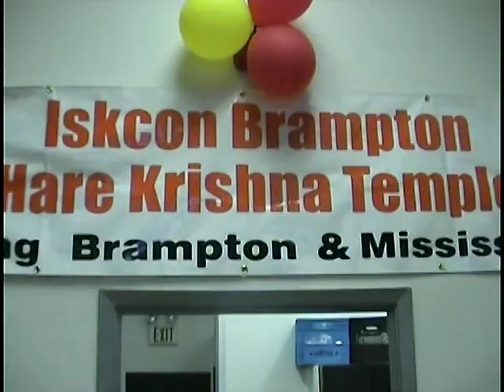H.H.BHAKTIMARGA SWAMI"s Vyasa Puja Day Hari Nam 2008 part 1